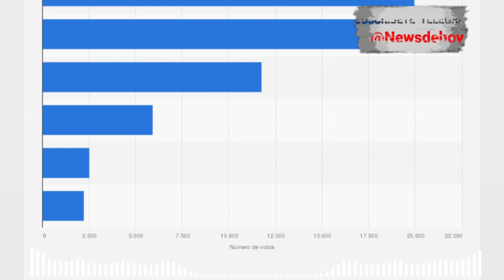🚨🚨ALERTA PATRIOTAS. Caos en el Capitolio, Que están Haciendo. 10 de Abril 2023